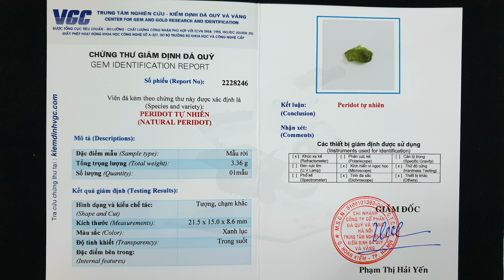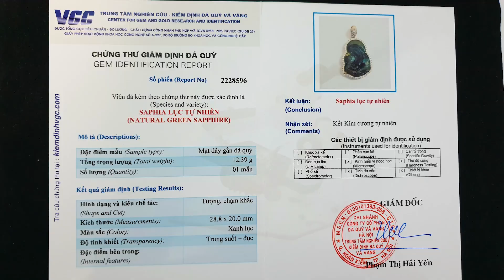Bọc vàng mặt dây chuyền Đức Mẹ đá sapphire | TahiGems - Tahi Phạm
TahiGems trân trọng giới thiệu : Bọc vàng mặt dây chuyền Đức Mẹ đá sapphire | TahiGems - Tahi Phạm
Cloud 9
Nghệ sĩ
Itro & Tobu

2. Bài hát
Good Times
Nghệ sĩ
Tobu